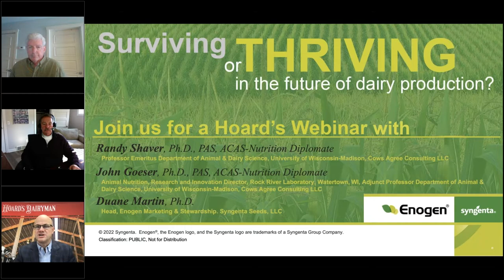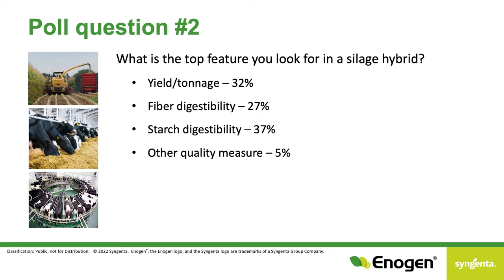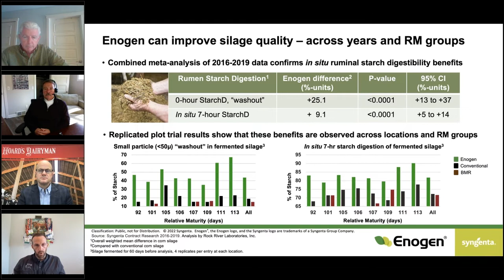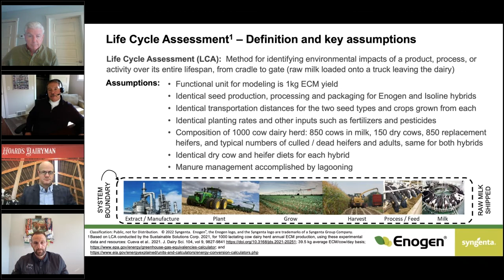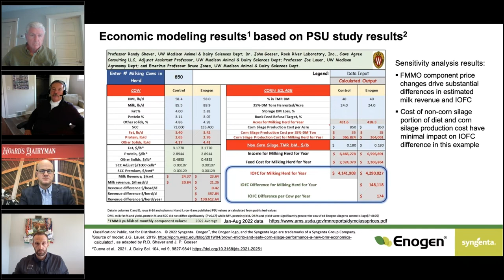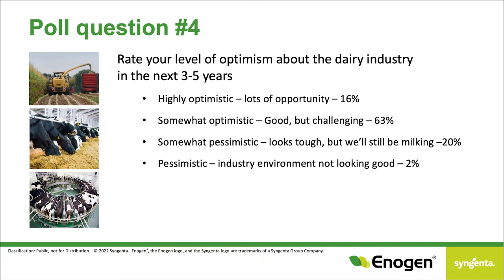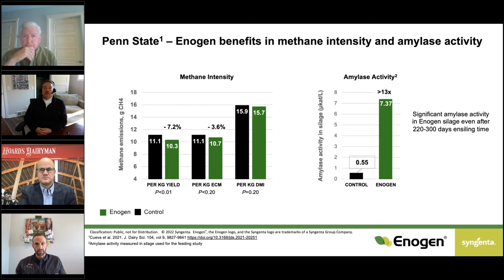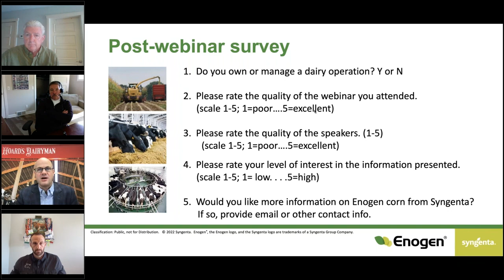Surviving or Thriving in the Future of Dairy Production?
Today’s dairy producers are challenged with reducing their impact on the environment while also ensuring profitability of their operation. But is it possible to do both? New research suggests that dairy producers can achieve the necessary combination when feeding the right corn silage.

In this video, nutritionists Dr. Randy Shaver, University of Wisconsin, and Dr. John Goeser, Technical Director, Rock River Laboratories, discuss the potential benefits of feeding amylase-enhanced corn silage for dairy operations.